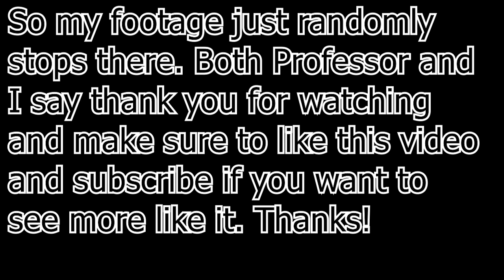Pokemon Sword and Shield Direct Discussion with Professor Saccharum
Video randomly decided to not record right but still got some good content out of it. I always love have Professor on the channel.